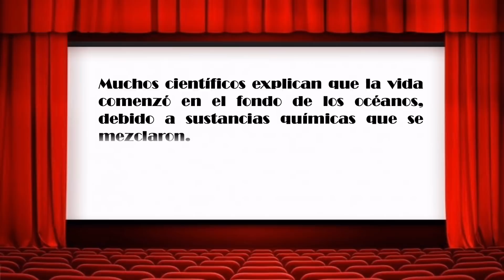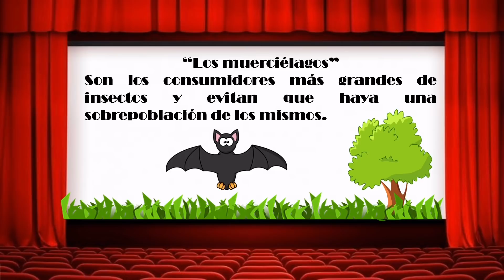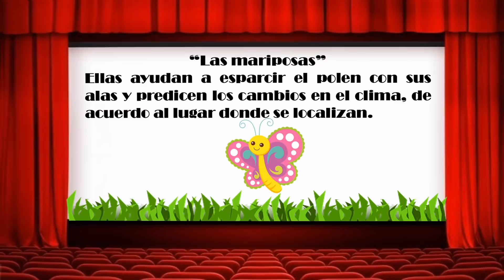¿Por qué existen los animales? 🌏🐝🦇🦋